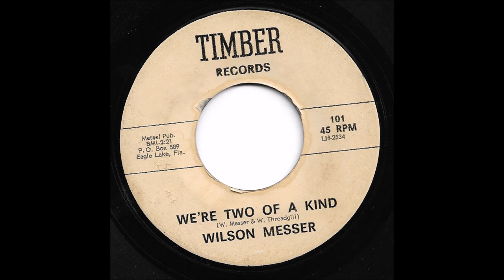Wilson Messer - We're Two Of A Kind